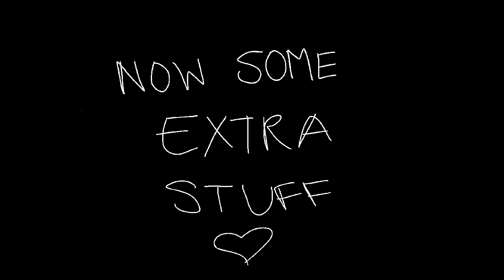"Land Locked Blues" Bright Eyes Acoustic Cover [RainasRoom]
Was it a good idea to add the goofs at the end and basically screw my chances of a high watch time percentage? Probably not!

New videos (probably) at the end of each month!

(Also sorry for the glitches during the goofs)